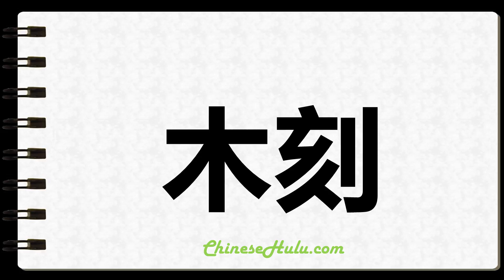How to Write Woodcuts in Chinese